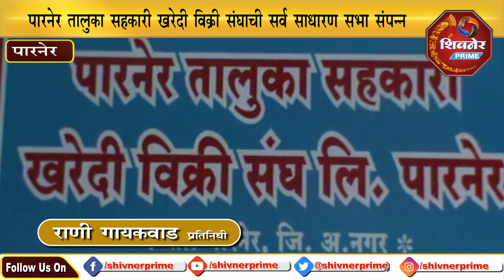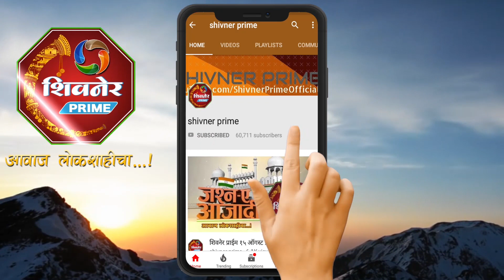पारनेर तालुका सहकारी खरेदी -विक्री संघाची सर्व साधारण सभा संपन्न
पारनेर तालुक्यातील पारनेर तालुका सहकारी खरेदी -विक्री संघाची सर्व साधारण सभा खेळी-मेळीच्या वातावरणात संपन्न झाली .या सभेसाठी सर्व संचालक सभासद मोठ्या संख्येने हजर होते, तर अध्यक्षस्थानी खरेदी विक्री संघाचे चेअरमन संभाजी रोहकले हे होते . तर सभेमध्ये विविध विषयावर चर्च्या करण्यात अली . सतत तोट्यात असणारा खरेदी विक्री संघ आज रोजी नफ्यात आल्याचा आनंद आज चेअरमन,व्हा चेअरमन संचालक यांच्या चेहऱ्यावर दिसून आले . लवकरच या खरेदी-विक्री संघाचा चेहरा मोहरा बदलणार असल्याचे चेअरमन संभाजी रोहकले यांनी सांगितले .